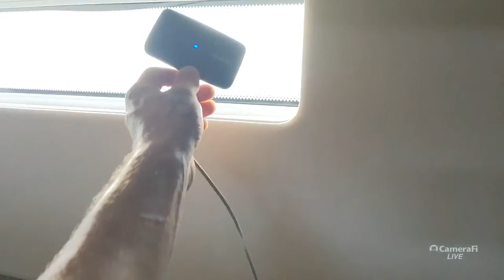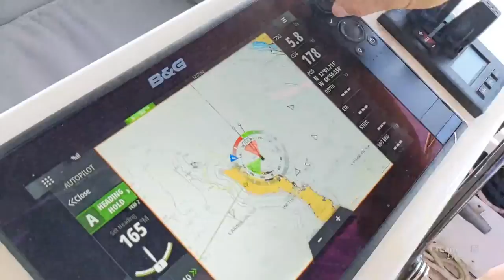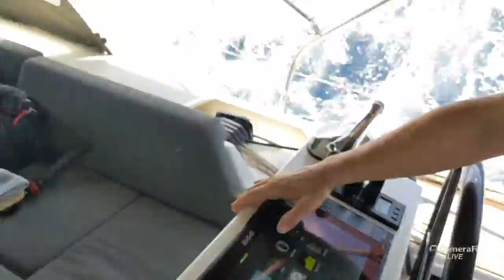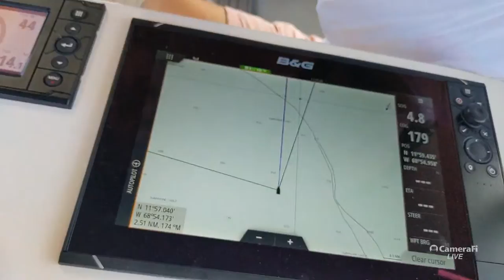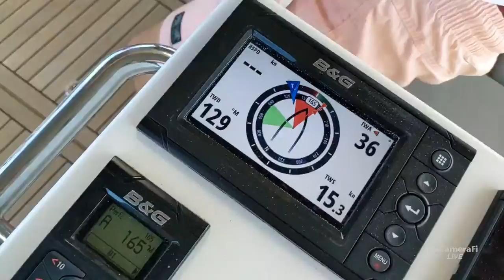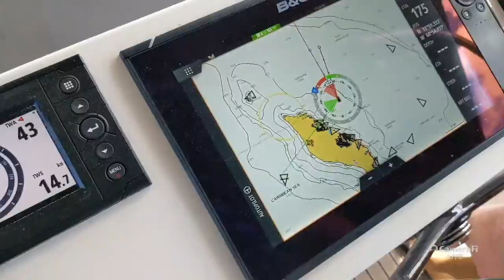LIVE SAILING: Island bound on a Bavaria 57!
Zingaro is LIVE: sailing to the Islands with a beautiful couple aboard a 2018 Bavaria C57! Join the crew of Aequus and Zingaro to see what it's like to start a day sailing on a 60' yacht!